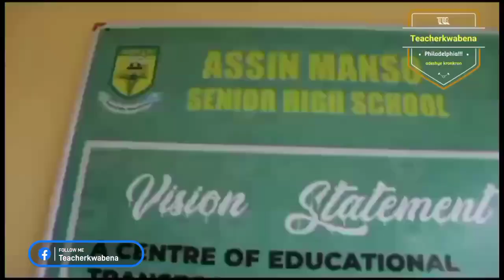ASSIN MANSO SENIOR HIGH SCHOOL RECEIVED 1000 DAUL DESKS FROM OBOO YANKEE (360p)